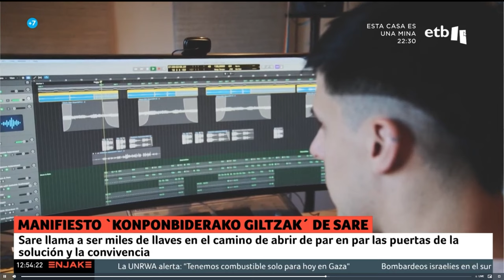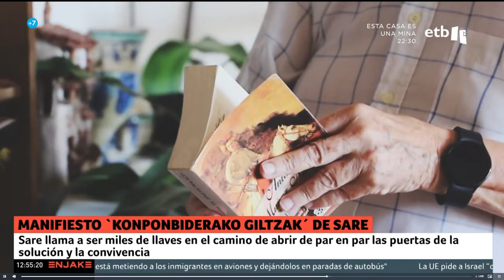En Jake 📺 J.A Martín Pallín, magistrado emérito Tribunal Supremo y firmante del manifiesto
📺 José Antonio Martín Pallín, magistrado emérito Tribunal Supremo "Todos los expertos dicen que una pena de 20 años transforma la personalidad de quien la sufre. Tenemos que meditar sobre tratos degradantes."